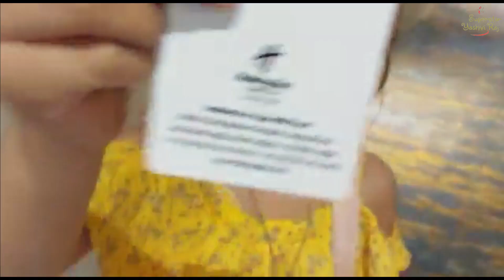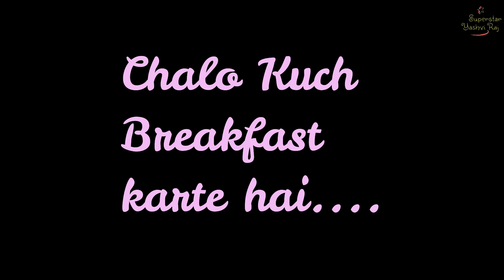Agra Lal Kila | Red Fort Taj Mahal View | Agra Tour Day-2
If you're planning an Agra trip, the Red Fort should definitely be on your list of must-see attractions. This impressive UNESCO World Heritage Site was built in the 16th century and is known for its stunning red sandstone architecture and intricate details. To make the most of your trip, consider staying at the Hotel Holiday Inn  @HolidayInn  . This well-appointed hotel offers comfortable rooms, excellent amenities, and a convenient location just a short distance from the Red Fort. With its prime location and luxurious accommodations, the Hotel Holiday Inn is the perfect place to stay during your Agra adventure. Book your stay now and experience the magic of Agra and the Red Fort!

Hit likes.
lots of ❤️